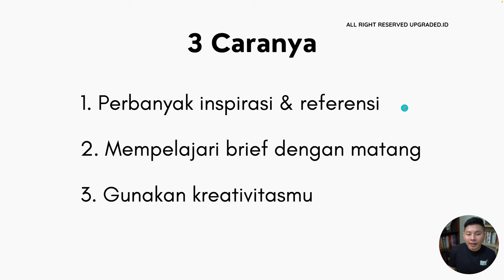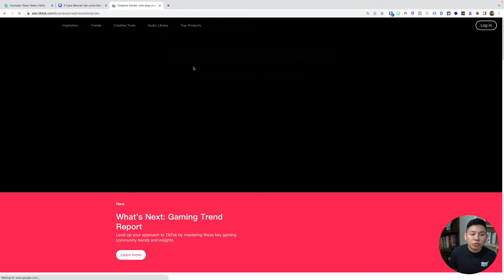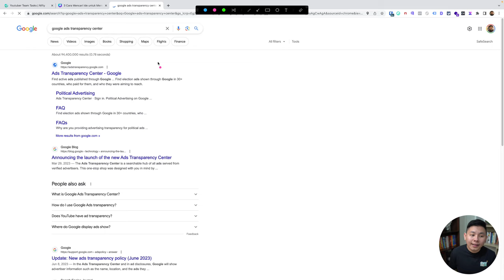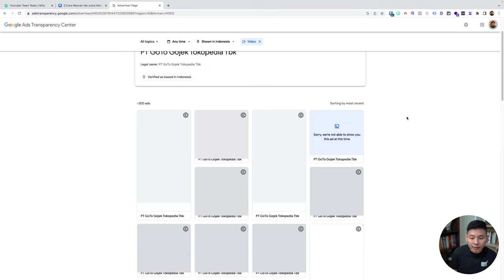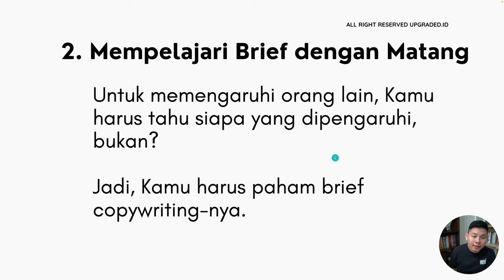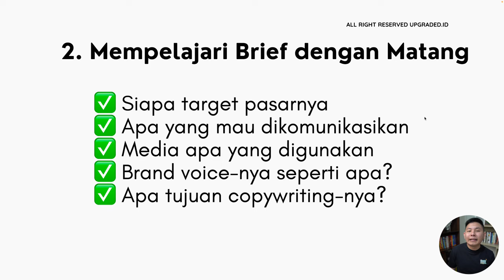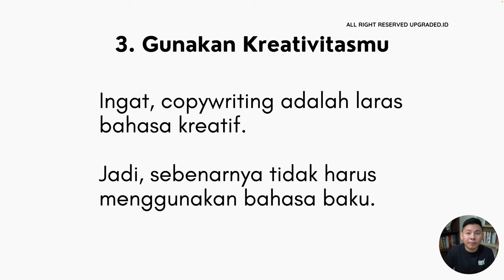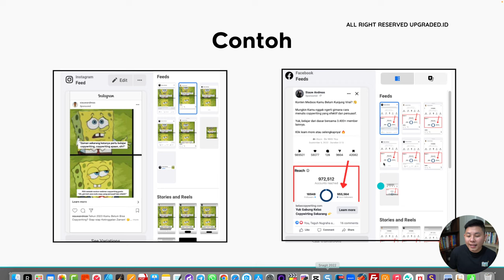3 Cara MENCARI IDE untuk Menulis Copywriting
3 Cara MENCARI IDE untuk Menulis Copywriting

Kamu sering burnt out atau kehabisan ide saat menulis copywriting? Sekarang nggak lagi dong! Dengan 3 cara ini kamu akan lebih mudah untuk mencari ide dan nggak ada kata burnt out lagi!